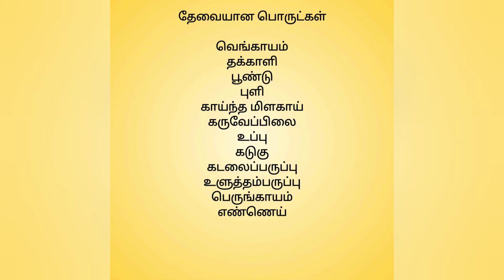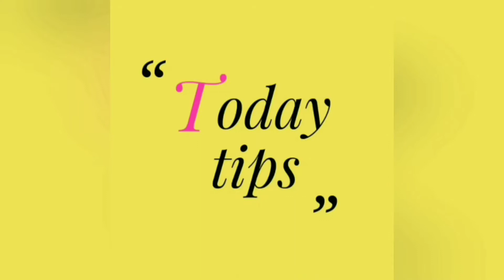Quick oil less chutney / திடீர் சட்னி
Easy chutney recipe / side dish for dosa ,idli / beginners chutney